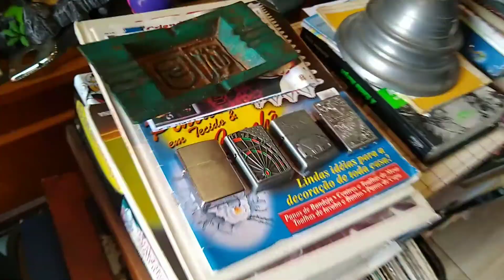Visita ao Tranqueirão de Ramos muitas antiguidades no Baeta Neves muitos vestígios de pura nostalgia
E isso ai meus amigos, mais um local de garimpo, muitos itens de época, este é um lugar bem interessante para os colecionadores de LP ou mais conhecidos como discos de vinil, CDs, aparelhos de som, vitrolas, potencias, aparelhos 3 em 1, todos com revisão e garantia, também reparei la muitos outros itens como câmeras digitais e filmadoras, miniaturas e muitos e muitos livros, a perder de vista, para quem ama itens de época e a nostalgia dos anos 70, 80 e 90 é um lugar que vale a pena da uma passada.